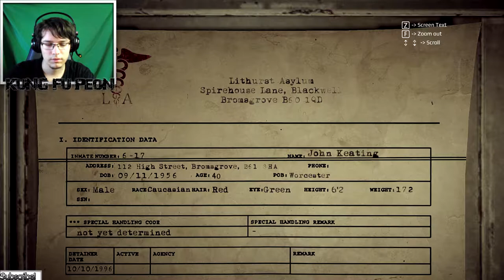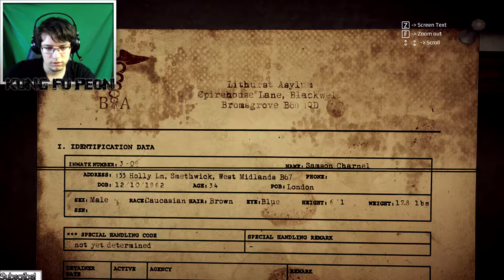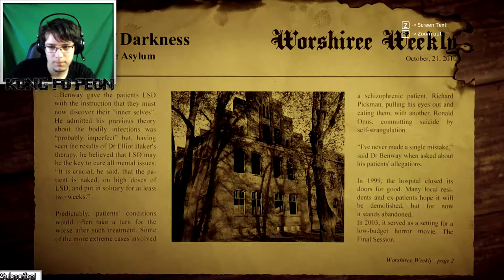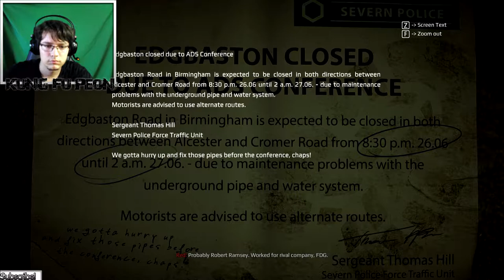Am i in Asylum ? - Let's Play Get Even Gameplay Part 2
Hello everyone and welcome to Get Even gameplay  .So this is going to be an uncut kinda video and hopefully we can turn this into a great series, i would love to show you Get Even full game .

This is also a lets play Get Even letsplay , where we're trying to find what's hiding deep in our mind. I couldn't wait to play this after i saw Get Even trailer and Get Even review , and i can totally recommend you to check this game out. We're also playing Get Even ultra settings because Get Even game is gorgeous. Get Even pc and Get Even campaign looks really interesting and for sure there's a ton of mystery waiting for us. So with that being said, let's play Get Even ! :)